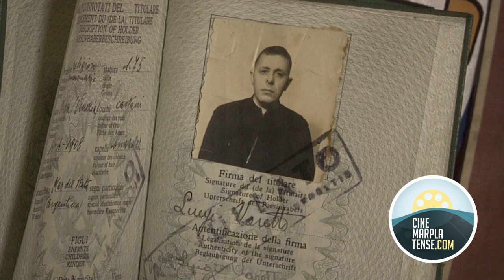ESTRENO "El camino del Padre Varetto" de Miguel Monforte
Estreno del largometraje documental marplatense "El camino del Padre Varetto" dirigida por Miguel Monforte.

Realización: Carpincho Lopez
Cámaras: Lautaro Prietto, Carpincho Lopez y Matías Irigoin
Producción y edición: Matías Irigoin.